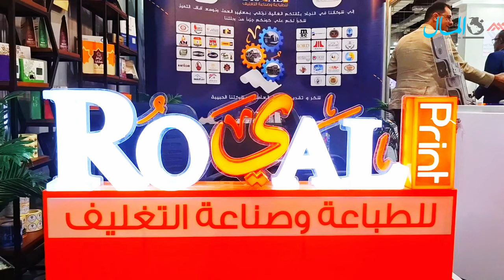المعرض الدولي للصناعة.. مغناطيس للمؤسسات الضخمة والشركات المتوسطة والكيانات الناشئة